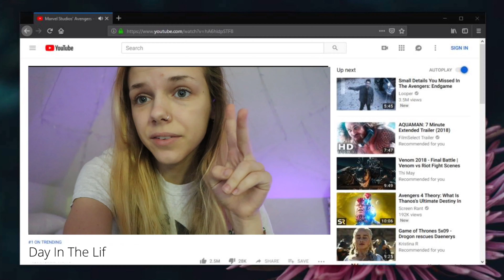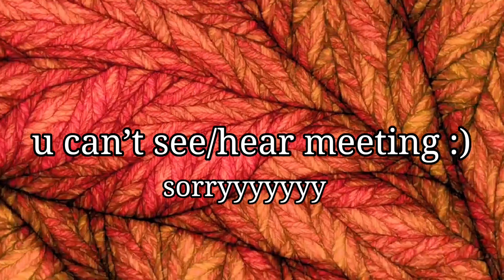how I deal with my ✨depression✨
If you're looking for extra resources because you're really struggling... I feel you, and I gotchu.
Help Lines:
○ American Psychiatric Association Answer Center - 1-888-35-PSYCH (77924)
○ American Psychological Association of Public Education Line - 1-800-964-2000
○ National Suicide Prevention Lifeline - 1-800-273-TALK (8255)
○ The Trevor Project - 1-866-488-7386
Websites:
○ National Council for Behavioral Health (this website will help you find a mental health provider)
○ National Institute of Mental Health (this website gives statistics that might help you feel less alone)

"𝑩𝒆 𝒔𝒕𝒓𝒐𝒏𝒈 𝒏𝒐𝒘 𝒃𝒆𝒄𝒂𝒖𝒔𝒆 𝒕𝒉𝒊𝒏𝒈𝒔 𝒘𝒊𝒍𝒍 𝒈𝒆𝒕 𝒃𝒆𝒕𝒕𝒆𝒓. 𝑰𝒕 𝒎𝒊𝒈𝒉𝒕 𝒃𝒆 𝒔𝒕𝒐𝒓𝒎𝒚 𝒏𝒐𝒘, 𝒃𝒖𝒕 𝒊𝒕 𝒄𝒂𝒏'𝒕 𝒓𝒂𝒊𝒏 𝒇𝒐𝒓𝒆𝒗𝒆𝒓."
I ALSO WANT TO CLARIFY: while going through the drive thru, the driver and passenger wore a mask while at the window. We only went because it was a philanthropy thing with greek life, so we wanted to participate in the cause. Bri and I's test results ended up coming back negative, so Bailey, Eli, and Abby were the only roommates who tested positive. When this video was taken, we all hadn't left the house in over a week, and Bri and I had finally found a place that would test us with no insurance, but that took a while so we got tested WAY later than everyone else in the household. So when I say in the video, "I got tested and don't have the results back," that only applies to Bri and I. The rest of my roommates had already tested positive, and we all had been quarantining for over a week.
Just wanted to clear up some confusing parts of this video. Stay safe and mask up everyone!! :)